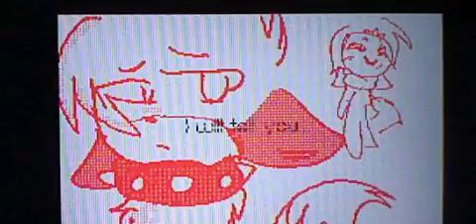Sudomemo//Justice Breaker - By PikaStar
On Sudomemo!